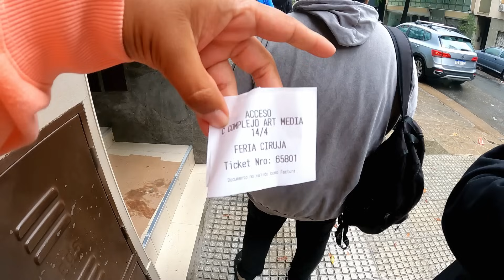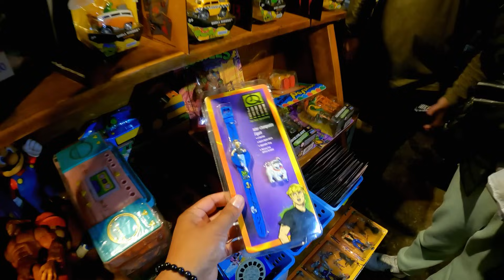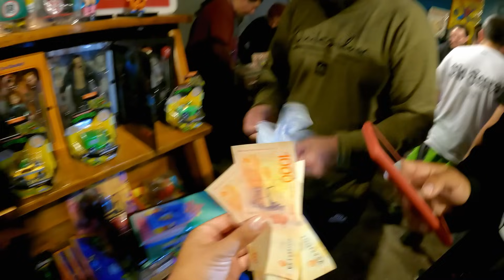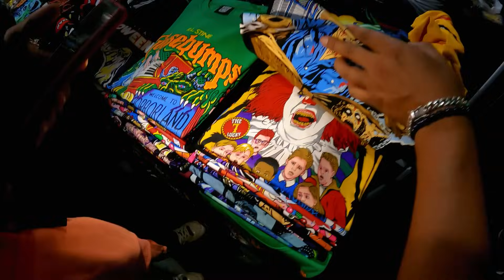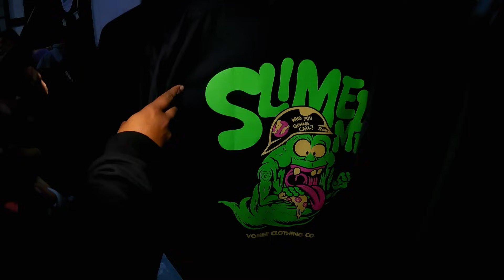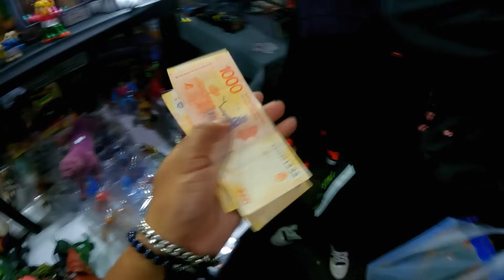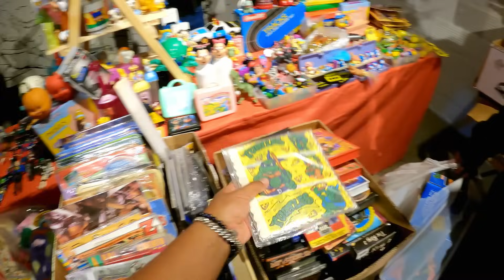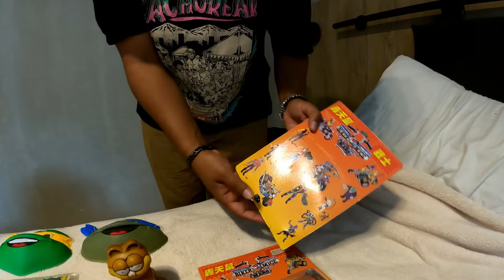CACHUREANDO EN LA FERIA CIRUJA 🇦🇷 La mas grande de Argentina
Estuvimos presentes en la Feria de Coleccionismo mas grande de Argentina, La feria Ciruja 😎

DALE LAIK